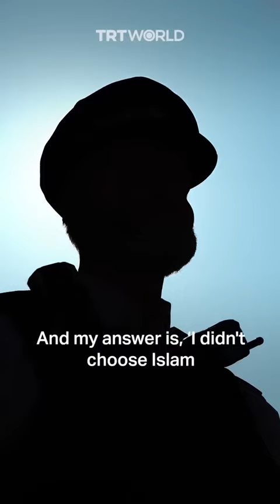Londyński policjant został muzułmaninem: "modlę się 5 razy dziennie" | Moja droga do Islamu | cz.23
Co sprawia, że ludzie decydują się wypowiedzieć "szahadę" i rozpocząć nowe życie jako muzułmanie?

Zapraszamy na kolejny odcinek z naszego cyklu tłumaczeń poświęconego świadectwom osób, które wybrały islam jako swoją religię.

Madrasa.pl nie jest właścicielem filmu, a jedynie autorem polskiego tłumaczenia. Oryginalny film pochodzi z kanału YT TRT WORLD